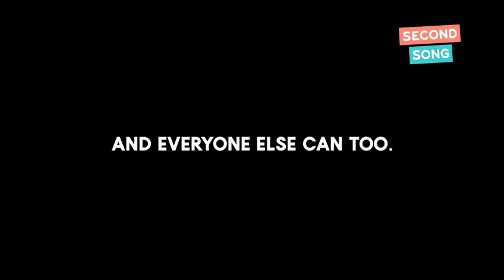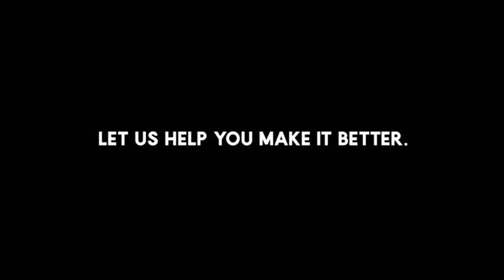Couple holds virtual wedding on Zoom and Facebook Live